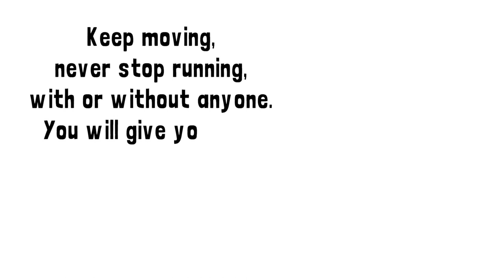Studying at IHE Delft💧during Covid-19 pandemic Student vlog by Maubane Mahlare🎬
Maubane Mahlare is from South Africa and is currently studying MSc in Water Management and Governance. He shares a glimpse of his life at and around IHE Delft as a student during the Covid-19 pandemic.

''I am glad to say my studies are still on track, I acclimatized quickly to online learning and I am doing very well.''

His message to all: ''Keep moving, never stop running, with or without anyone. You will give yourself a better chance of succes!''